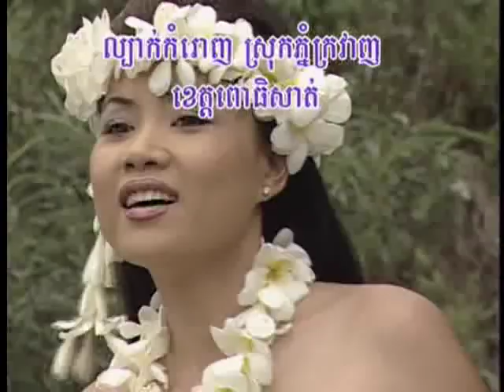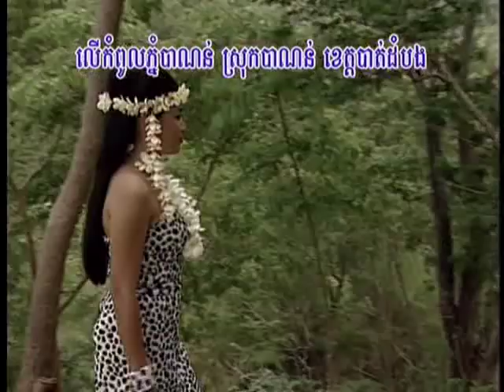Jomnoe Kaduk - Samouth & Sothea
from the movie Ithi Sovan Chan Kesor starring Kung som'eun & Vireak Dara